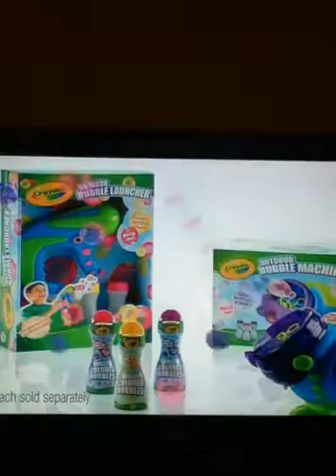Crayola outdoor colored bubbles